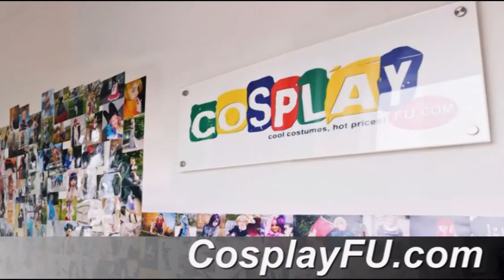Yennefer Costume from Witcher 3 The Wild Hunt Cosplay